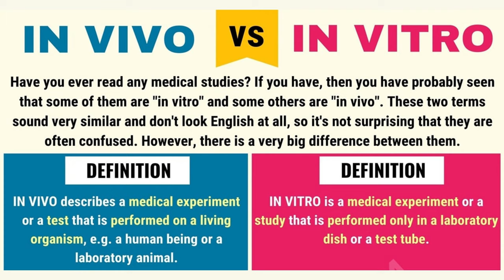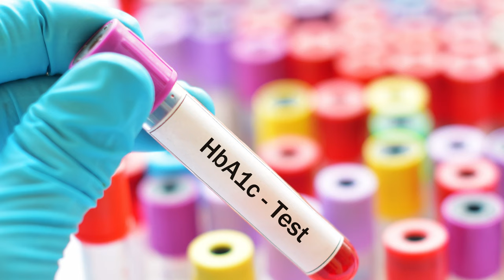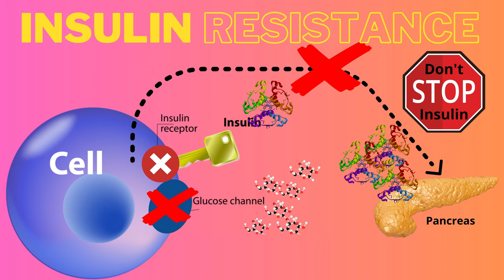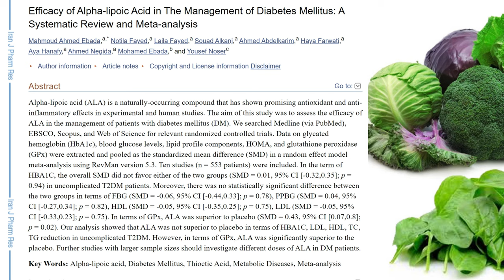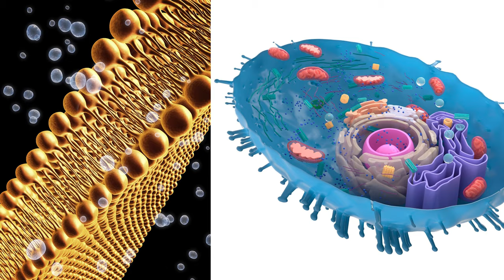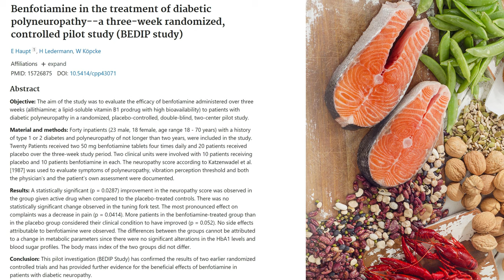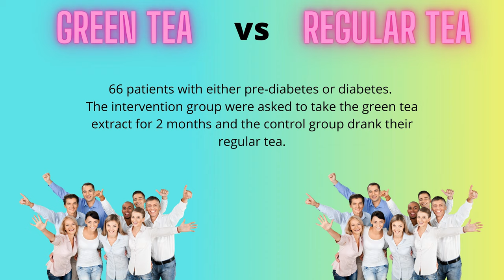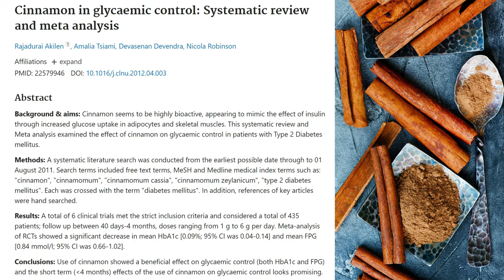5 Best Supplements for Type 2 DIABETES. Best Supplements for Blood Sugar Control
In this video, a nutritionist shares the 5 Best Supplements for Type 2 DIABETES. These are the list of Best Supplements for Blood Sugar Control. Some of these supplements are also useful for diabetic neuropathy and insulin resistance.

In this video, I share the 5 best supplements for type 2 diabetes, review the scientific literature, share the recommended doses as described in research studies, and explain the benefits of each diabetic supplement. There are many more useful diabetic supplements, however, I share the best herbs and supplements for diabetes that are proven to work.

You don't need to take all of them. You can try one or 2 that you are interested in, with the supervision of your doctor.

If you’re new to my channel, my name is Greta and I’m a low carbohydrate nutritionist and a health coach who works online. I'm the founder of Advanced Nutrition and Health.

Like always, keep in mind that supplements alone can't reverse or put Type 2 diabetes into remission, and you need to follow a whole body healing approach, that requires a long-term lifestyle change. To reverse or put into remission your type 2 diabetes, you should reduce your carbohydrate intake, manage your stress, sleep enough, increase your physical activity (daily walking is fine), and take some of these supplements for type 2 diabetes.

5 Best Supplements for Type 2 DIABETES include:
Berberine
Alpha Lipoic Acid
Vitamin B1 (fat-soluble)
Matcha green tea
Cinnamon

 Where to order these 5 diabetes supplements?

Berberine

Vitamin B1 (fat-soluble)

Matcha green tea

Cinnamon

*Like always, consult with your doctor first.

If you’re interested in staying healthy and fit, don’t forget to like this video, subscribe to my channel, and click the notification bell, so that you would get notified whenever I release new videos.

simply click on the link below and follow the instructions, it takes just a second:

In this video, I'll talk about the top 5 supplements for diabetics that I think are essential and very helpful in the process of reversing diabetes and becoming healthier, and having more energy.

Or read my educational blog post about managing your type 2 diabetes with your diet:

My video setup:

Pink flamingo:

Canon Camera:

✦ 𝑺𝑼𝑷𝑷𝑳𝑬𝑴𝑬𝑵𝑻𝑺 𝑰 𝑻𝑨𝑲𝑬 𝑨𝑵𝑫 𝑹𝑬𝑪𝑶𝑴𝑴𝑬𝑵𝑫 ✦

BEST QUALITY ZEOLITE FOR DETOX :
ZeoCharge